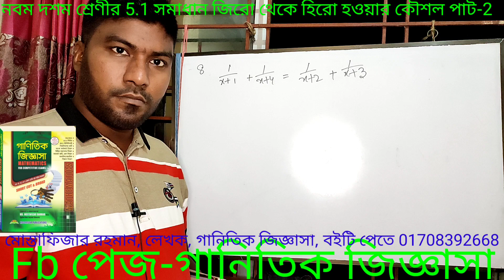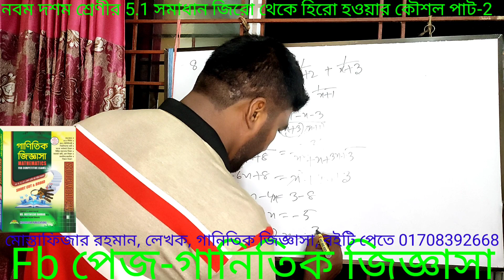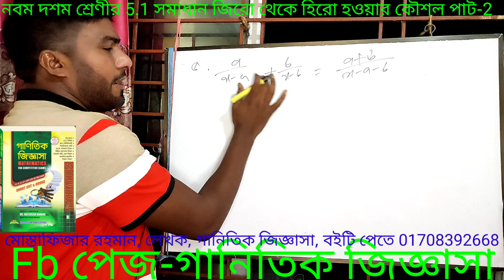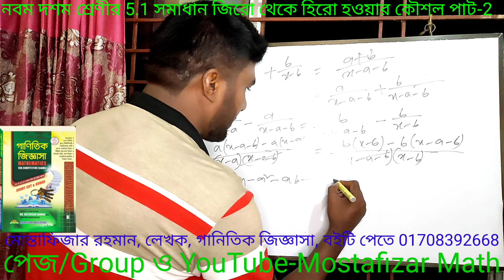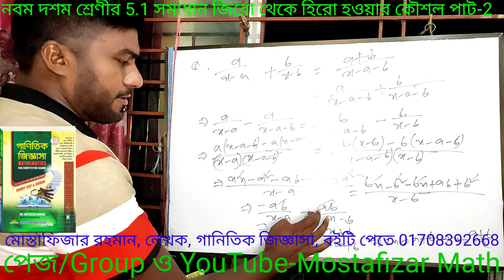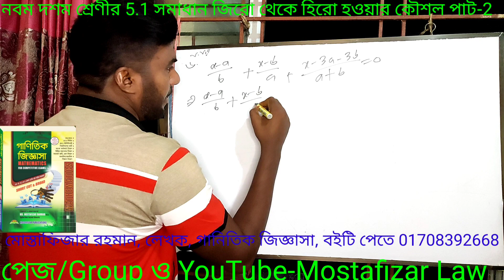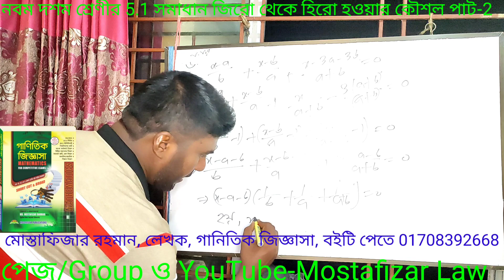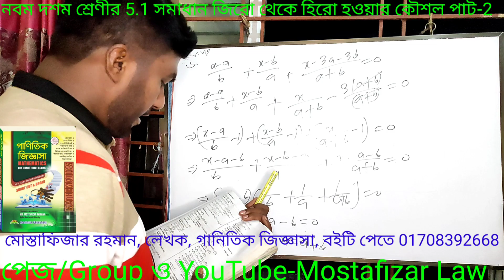Mathematics class nine-ten chapter 5.1 বিসিএস প্রাইমারি নিবন্ধন ব্যাংক এসআই নিয়োগ প্রস্তুতির জন্য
নবম দশম শ্রেণীর 5 অধ্যায় সমাধান বিসিএস প্রাইমারি নিবন্ধন ব্যাংক এসআই নিয়োগ ও অন্যান্য সরকারি চাকরি প্রস্তুতির জন্য